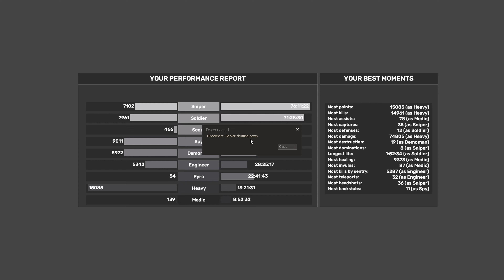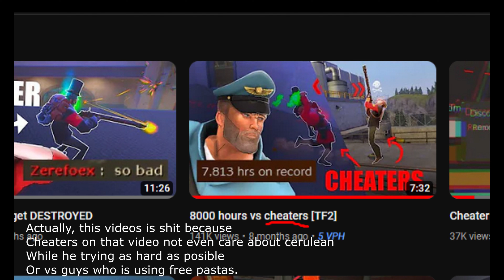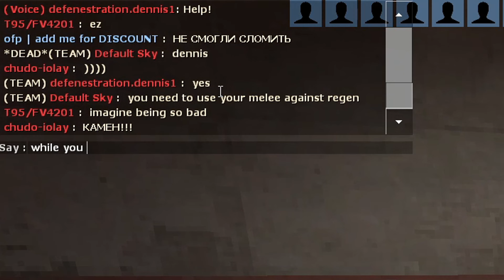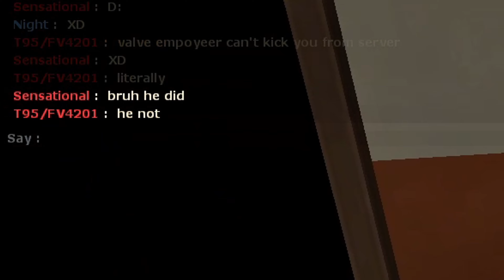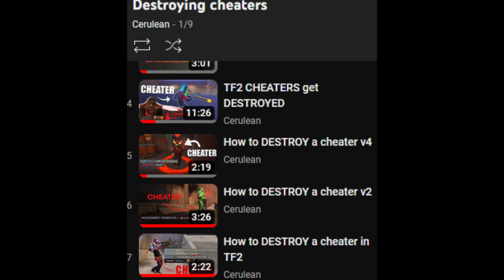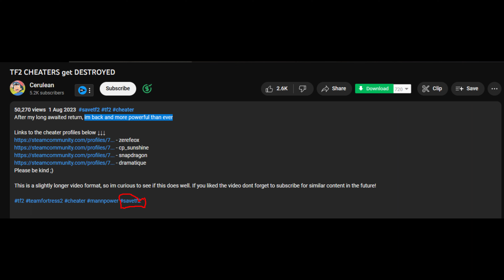Cerulean is a lier, hypocrite... and cheater supporter. [TF2]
Netherland Femboy "Cerulean" and some of he is steam friends (ciam, default sky, night) vs "sandman scout enjoyer" T95/FV4201.

Funny how this guy "destroying cheaters", and when there's actully cheater on he is team, who is flicking and spinning as hell. He just chilling around him, and do nothing to kick him. And you know there's gonna have excuse like he is focusing only me, but he kill everyone on our team. So it's lead us to simple logic, Cerulean went mad and start support this guy. And there's no excuses, like "i know he is cheater but i keep him just because of you". VAC bans every cheater, and didn't make excuse of "he is my friend and i am not gonna touch him".

0:00 - RAID (Cerulean vs T95/FV4201)
4:50 - RUINS (Cerulean went mad and start supporting cheater)
11:00 - RUINS (Cerulean channel - Lies, Hypocrisy)